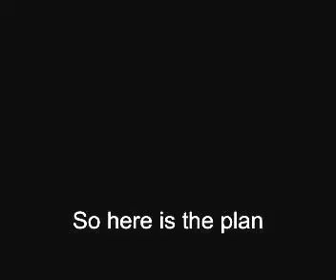(Superman Movie) a Bomb in California to cause a Man Made Earthquake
(Superman Movie) a Bomb in California to cause a Man Made Earthquake , today i have just been watching fellow brother on youtube Armor of light was Migfoxbat video called The Underground Job

after i finished watching it i prayed to the Holy spirit and was given a vison of a curved spine( backbone skeleton), and the following Matt: 24:15 desolation, spoken of by Daniel the prophet, stand in the holy place, (whoso readeth, let him understand:)
Daniel 9:24-27
24 Seventy weeks are determined upon thy people and upon thy holy city, to finish the transgression, and to make an end of sins, and to make reconciliation for iniquity, and to bring in everlasting righteousness, and to seal up the vision and prophecy, and to anoint the most Holy.
25 Know therefore and understand, that from the going forth of the commandment to restore and to build Jerusalem unto the Messiah the Prince shall be seven weeks, and threescore and two weeks: the street shall be built again, and the wall, even in troublous times.
26 And after threescore and two weeks shall Messiah be cut off, but not for himself: and the people of the prince that shall come shall destroy the city and the sanctuary; and the end thereof shall be with a flood, and unto the end of the war desolations are determined.
27 And he shall confirm the covenant with many for one week: and in the midst of the week he shall cause the sacrifice and the oblation to cease, and for the overspreading of abominations he shall make it desolate, even until the consummation, and that determined shall be poured upon the desolate.

So then i turned on the TV and this superman movie was on, right at this scene . i have been geting a lot of dreams and signs for a long time now but , i have never spoke about them but , i feel that the Holy Spirit wants me to just put this one out there.

So if it means something to somebody let me know.

Category: